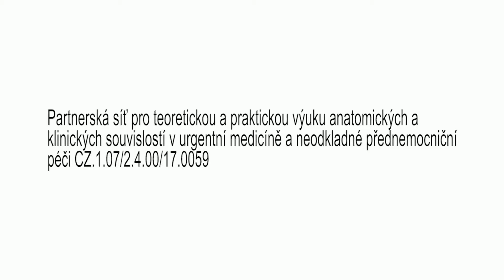Lešť - Cisma 2